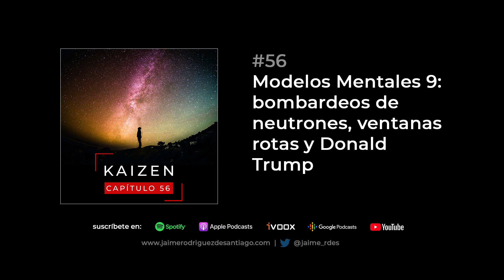#56 Modelos Mentales 9: bombardeos de neutrones, ventanas rotas y Donald Trump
Ha vuelto a pasar. Resulta que esta semana Samuel Gil, en su estupenda newsletter Suma Positiva, y yo, en este modesto podcast, vamos a tratar temas similares. Aunque esta vez creo que complementarios.

Samuel habla de complejidad, de sistemas complejos. Y en realidad son temas que ya empezamos a tratar en kaizen hace bastante, en uno de los primeros capítulos sobre modelos mentales, la pasada temporada. Que en realidad fue el año pasado, pero a mí se me hace ya una eternidad.

Por entonces te decía que cosas como la economía de un país o nuestro propio organismo son, en el fondo, engranajes compuestos por miles o millones de piezas que interactúan entre sí y que responden a estímulos produciendo un resultado. Vamos, sistemas complejos. Entonces te hablé de Taleb, con su Cisne Negro o la antifragilidad, hablamos también de las teorías del caos o los efectos de red. Todo, conceptos interesantes que tienen que ver con cómo se manifiestan los sistemas complejos.

Aunque pensándolo bien, tal vez debería haber empezado por algunos de los conceptos de los que te voy a hablar hoy. Un sistema puede ser muy, muy complejo y sin embargo estar formado por componentes muy, muy sencillos y que interactúan entre sí de manera muy, muy simple. Curiosamente, esta semana, he leído un artículo súper friky, del que te confesaré que me he enterado aproximadamente de un 10%, pero que ilustra muy bien esto.

Stephen Wolfram es un científico inglés especialista en física teórica y en ciencia computacional. El tío se hizo muy famoso en el internet de principios de los 2000, por lo menos en el internet más friky, porque creó Wolfram Alpha, un buscador que en lugar de darte enlaces respondía (y responde) en lenguaje natural a tus preguntas. En los cimientos de ese buscador hay un lenguaje de programación creado por el propio Wolfram. Pues bien, esta semana en el artículo que te decía él anunciaba que creía haber encontrado un camino hacia una teoría unificada de la física a través de ese lenguaje. Sin entrar en detalles, que yo mismo no comprendo así que no te puedo explicar, lo curioso del artículo y de la metodología que él sigue es que parte de piezas e interacciones muy sencillas para construir un modelo de todo el universo.

Y lo puede hacer por lo que te decía, porque los sistemas complejos pueden serlo partiendo de piezas y operaciones muy elementales. Pero no basta con eso, porque la complejidad muchas veces viene de que estos sistemas tienen determinadas características.

De esas características y de cómo entenderlas y aplicarlas en nuestra vida va el capítulo de hoy.